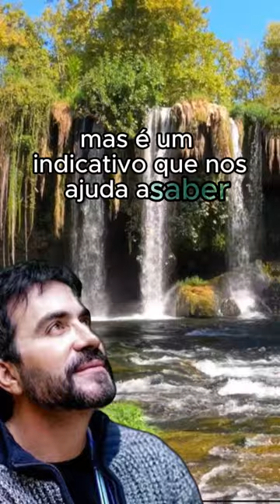Reflexão Padre Fábio de Melo - 19.02.24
** AVISO IMPORTANTE **